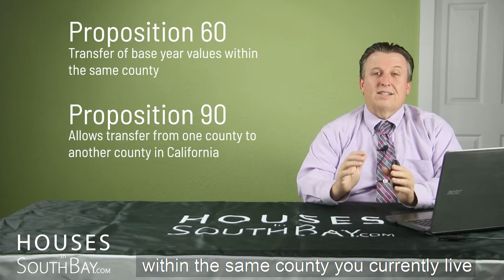Save Money on Taxes with Prop 60 & 90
Potentially save thousands of dollars by using proposition 60 and 90 to carry your old property tax base with you to your new home.